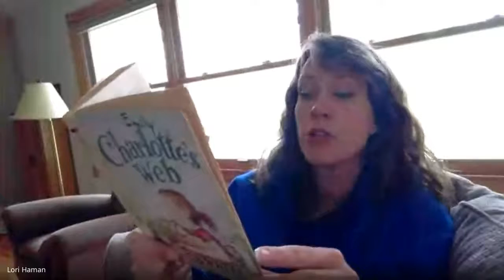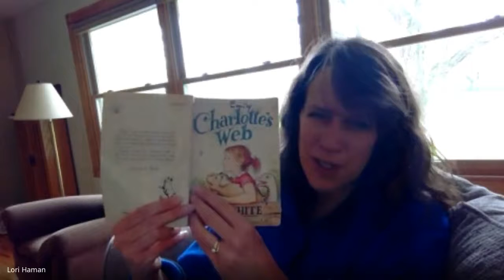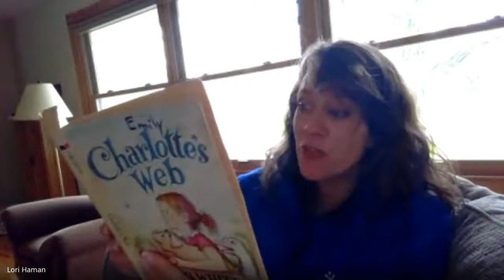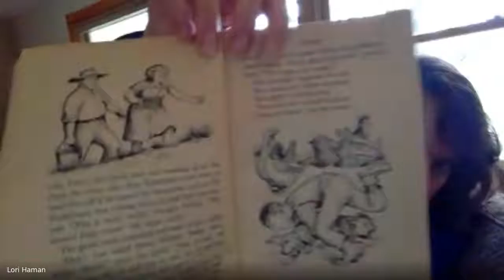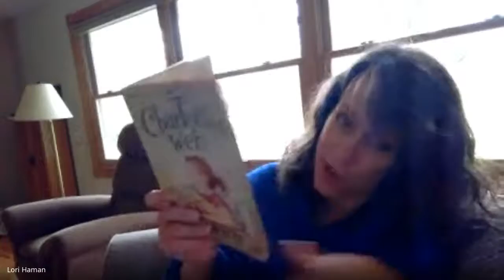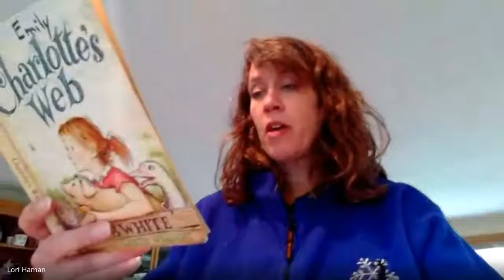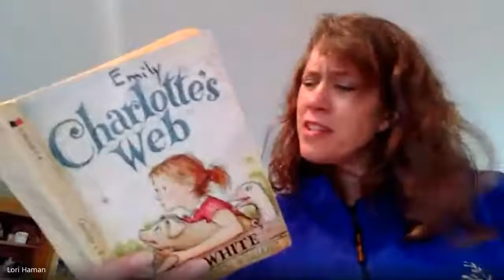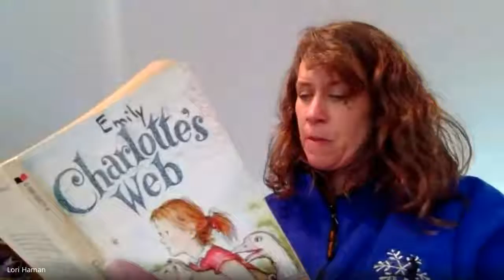Charlotte"s Web Ch. 3 "Escape" part 2